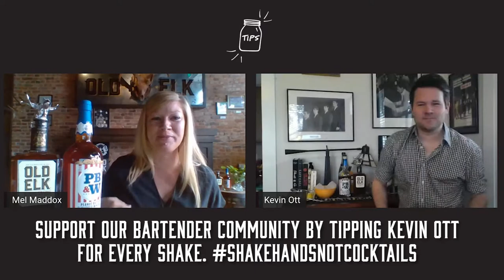Old Elk On-The-Bar Series - Episode 1: Kevin Ott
We are so excited to finally launch our On-The-Bar segment. We're working with bartenders who were affected by the pandemic and giving our community a chance to help support them as well. For every segment they will be compensated by Old Elk and you will have the chance to virtually tip them as well. Join us in helping our fellow bartenders.

For the full video head to our Facebook page where you'll learn much more about Kevin. For every share on Facebook, Old Elk Distillery will be donating $1 into the virtual tip jar, up to $150.

Old Elk Blended Straight Bourbon Whiskey uses four times more malted barley than conventional recipes and a slow reduction proofing process.

This creates a rich, smooth flavor, in harmony with caramel cues evoked by charred barrels, and spicy notes of rye.

By viewing our YouTube videos you have pledged that you are 21 or more years of age. Enjoy Responsibly. Old Elk Distillery. Fort Collins, CO